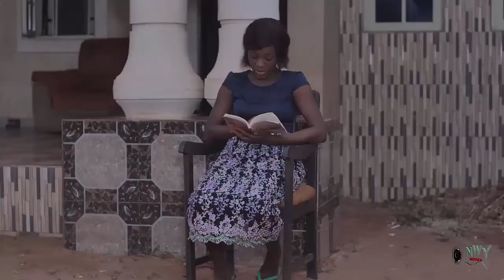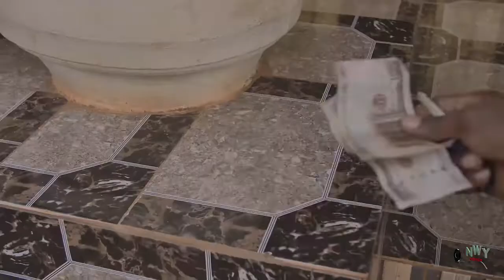How Chacha Escaped Her Bitter Marriage & Made It To The Top - (FULL MOVIE) Chacha Eke 2022 Movie